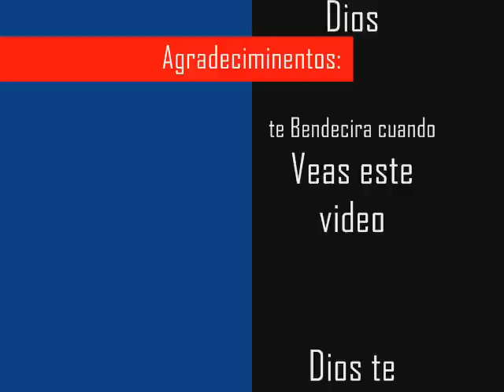SUCHITAN IMPACTO GLORIOSO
ESPERO LES GUSTE DIOS LES BENDIGA